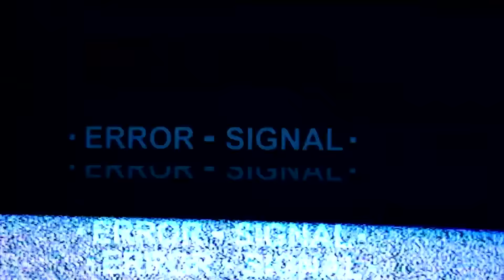Seven Thirty-Seven | BREAKING BAD 2x1 (REACTION) *First Time Watch*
let's get back into it 💊💊

Belmont
VIC 3216
Australia
Seven Thirty-Seven | BREAKING BAD [2x1]